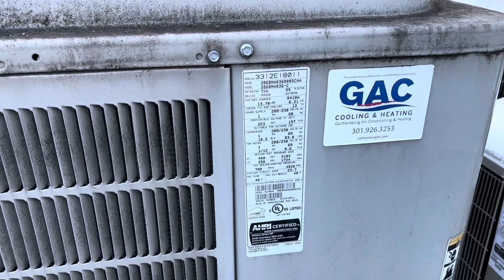2012 Bryant Evolution Two Stage Heat Pump - Defrost Cycle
This was originally filmed January 8, 2022. This unit also has quiet shift just like the 2011 Carrier Infinity that I got defrosting the other day. Enjoy the video!

It was 26 degrees when this was filmed. Filmed at 4:13 PM.